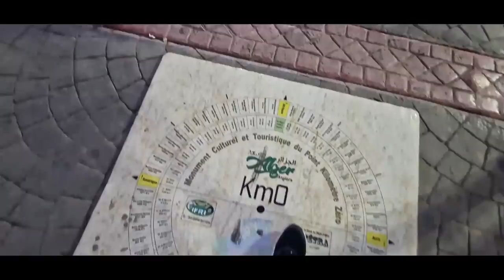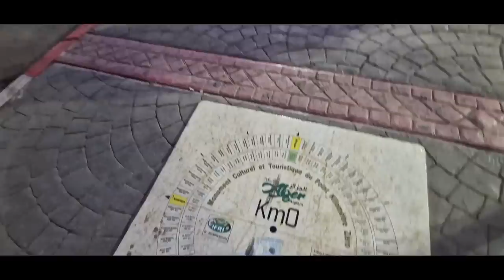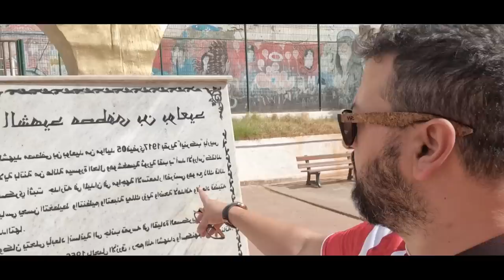1-زيارة لبلد الأحلام..الجزائر الشقيقة من مغربي يحب الجزائر استقبال ولا فالخيال 🇲🇦❤️🇩🇿